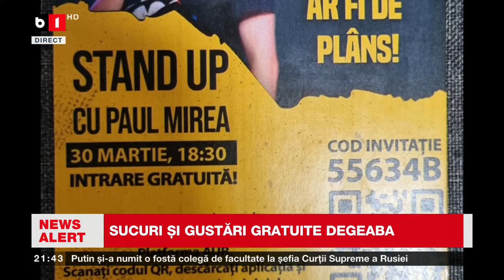ACTUALITATEA CU TUDOR MUȘAT. CINE PE CINE FOLOSEȘTE ÎN CAMPANIE? FESTIVAL ELECTORAL ÎN BUCUREȘTI P1